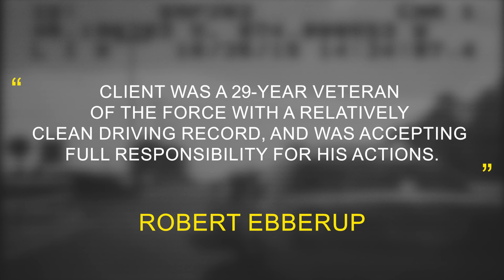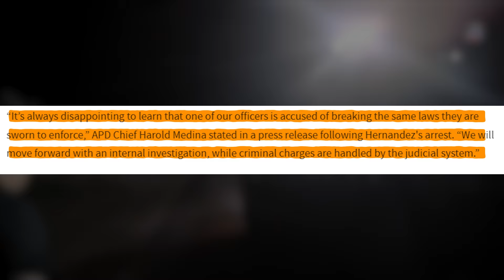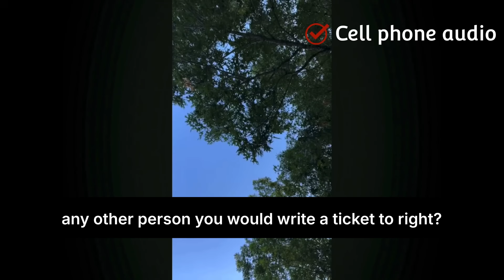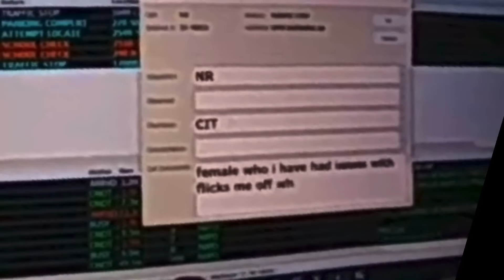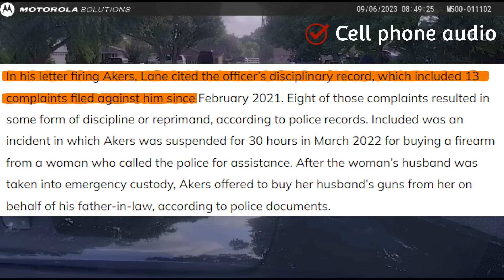When Dumb Cops Get Humbled By Higher Authority..